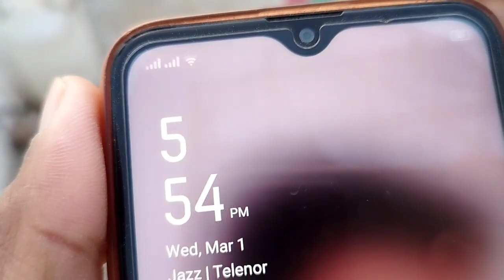Aj Phir Kaboter Shaam Ker Gay🤔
Video Topic

1): Pigeons Club

2): Babar Pigeons Club